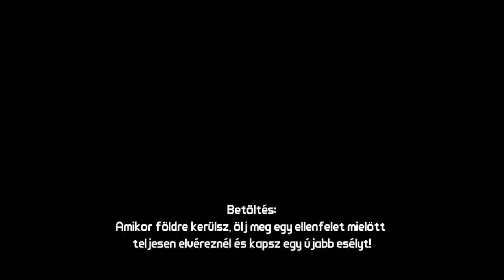TP - Borderlands 37. rész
Public TS3 szerver(te is csinálhatsz szobát): ts.teamplaying.eu
Skype: meszimark43

Saját szerverünk:
TeamCraft
Tudnivalók:
- Egyedi klienses
- Ingyen skin feltöltési lehetőség
- Olcsó rangok, kiegészítők
- Csalásblokkoló rendszer, normális pluginok
- Segítőkész adminok
- Telek rendszer, eventek.
- Saját warp rendszer
- Mypet, és lovas plugin

A szerverre csak a saját klienssel tudsz felmenni, amit a weboldalon tudtok letölteni.

A szerver csak rá vár.